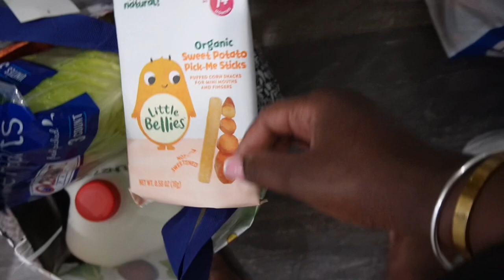STRUGGLING TO BALANCE IT ALL - MOTHERHOOD & ADULTHOOD IN MY 30'S motherhood adulthood Jadene 🇯🇲